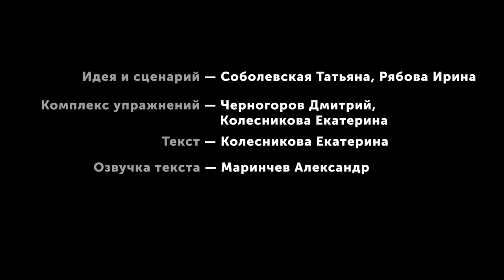Пальчиковая гимнастика в начальной школе № 2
Ком­плек­с упра­жне­ний № 2 для за­ня­тий паль­чи­ко­вой гимнас­ти­кой